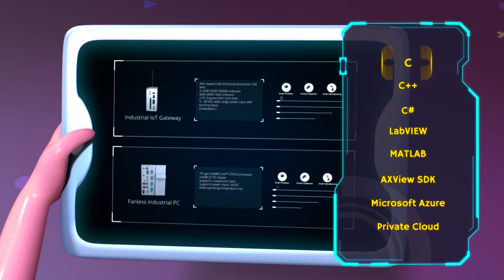Axiomtek - Predictive Maintenance Solutions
In today’s competitive environment, manufacturers are seeking ways to maintain profitability by increasing productivity and reducing operational costs. An unplanned equipment failure can bring an entire production facility to a halt, turning into a manufacturers’ worst nightmare. Owing to the emergence of the IoT and machine learning, manufacturers are leveraging analytics-driven insights to shift the maintenance paradigm from reactive and preventive to predictive.

Axiomtek has combined its expertise in industrial automation with its state-of-the-art embedded solutions and software services helping manufacturers to gradually develop and implement predictive maintenance.